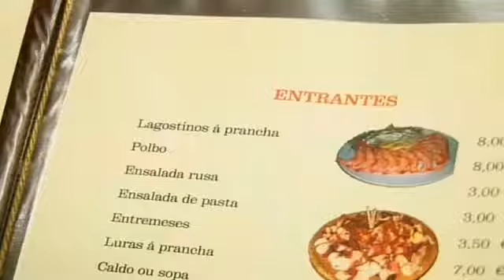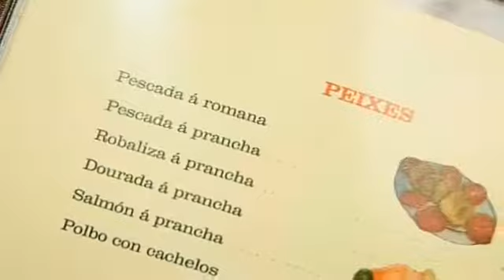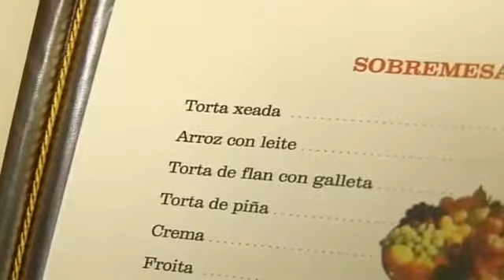Capítulo 290 de Ben Falado: IES de Celanova